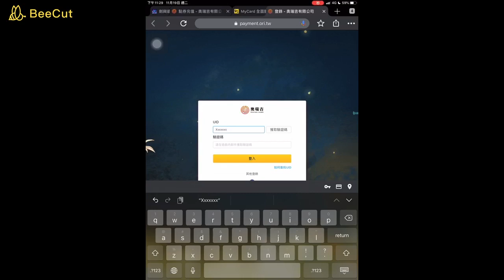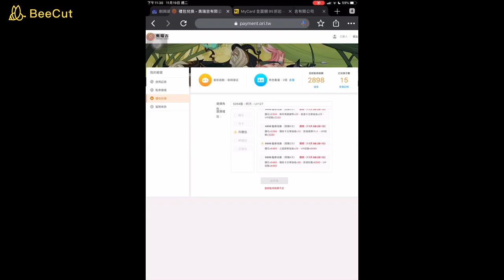AFK ARENA 劍與遠征 官網儲值教學 第一次用 Google 配音 還在學習中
APP 170 台幣用官網 MYCARD 只要 150 台幣
對大戶來說一來一往差很多
還有 MYCARD 可以找到折扣的點卡，或是你自己信用卡有優惠紅利
APK 是給安卓使用，IOS 用戶可以直接開官網去線上儲值
登入方式官網寫的很清楚，看是用 Facebook 綁定帳號(遊戲左上頭像-帳號)
還是輸入 UID 在遊戲郵件中收驗證碼都可以登入